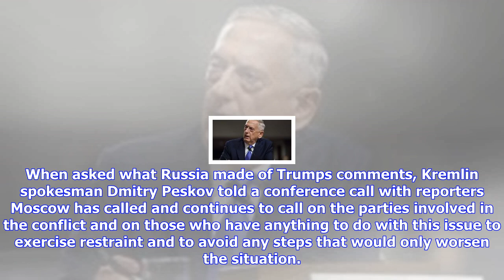Breaking News | Russia, china call for restraint after trump comment on north korea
Russia, china call for restraint after trump comment on north korea

Russia and China have called for restraint on North Korea after US President Donald Trump warned ove...